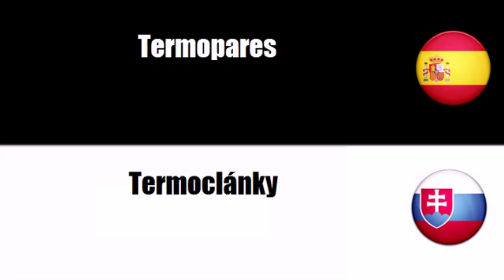Aprenda Eslovaco # Tema = Meracie nástroje